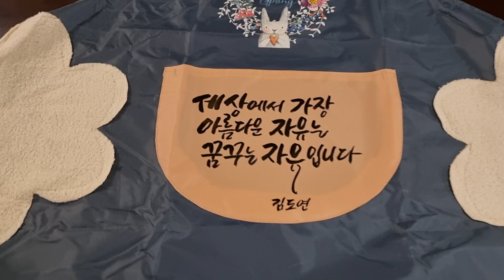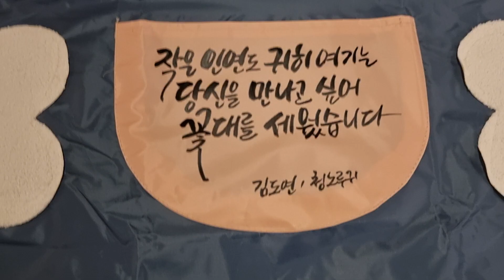앞치마에 적힌 시. 세상에서 가장 아름다운 곳에서 가장 아름다운 소비 칭찬시가 있어요.더쌍화 커피 사당점 앞치마에 적힌 시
앞치마에 적힌 세상에서 가장 아름다운 시 칭찬시가 있어요. 더쌍화 커피 사당점대표 김도연 칭찬대학교 총괄본부장의 시입니다